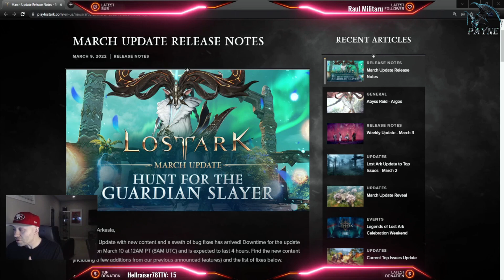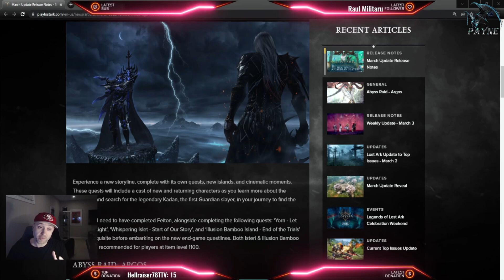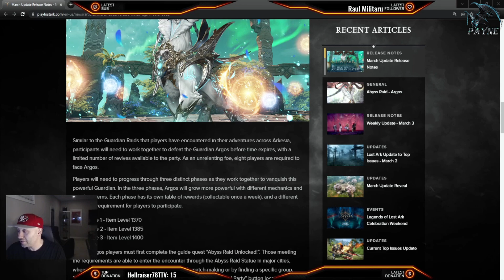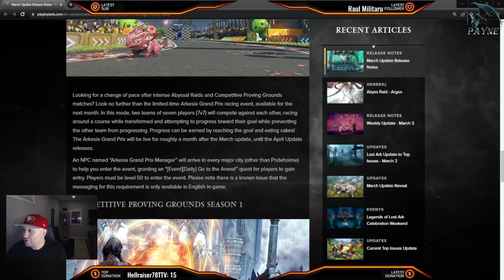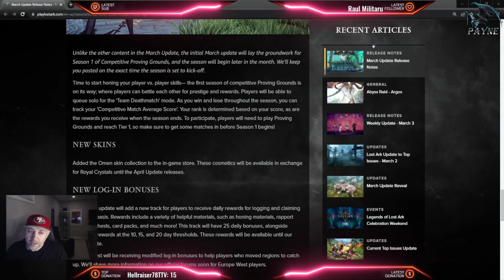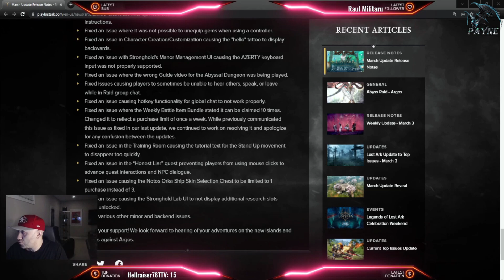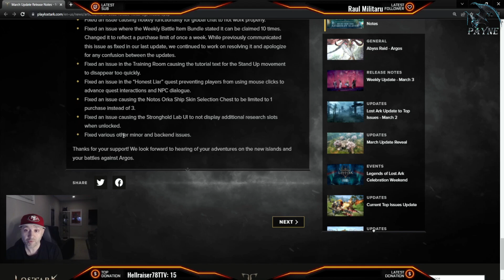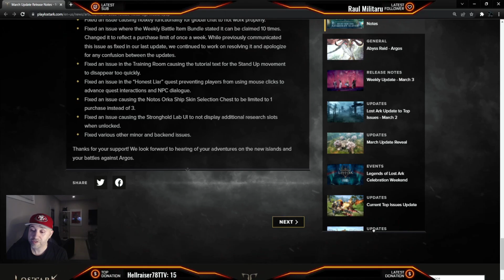[Lost Ark] - March 10th NEW Raid boss coming! Get ready for Argos & what you need to know!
Hey guys,

Tonight servers will be going down and new content will be added as of tomorrow! New story lines, Islands and a Raid boss for the cream of the crop! Let's go through what's in store for us on March 10th.